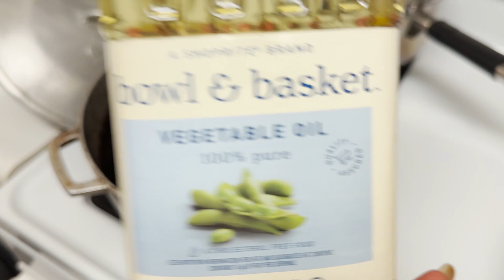Haitian Pork Griot | For the Culture Kitchen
Making Haitian Pork Griot on the latest episode of For the Culture Kitchen!